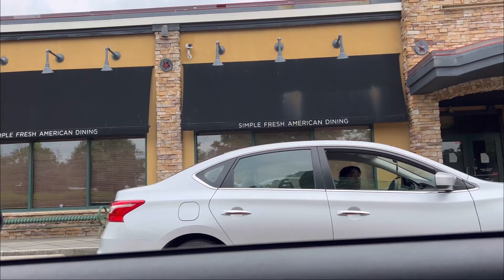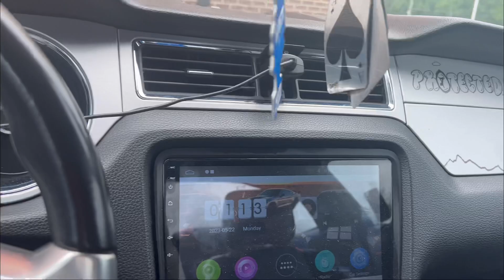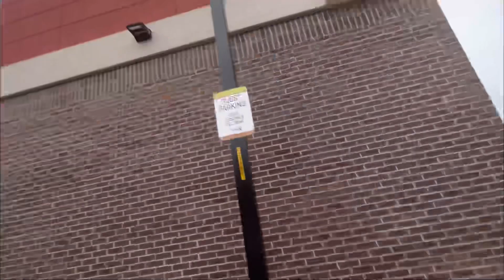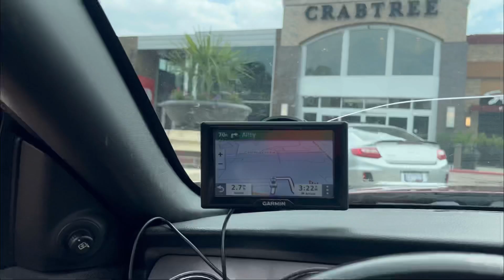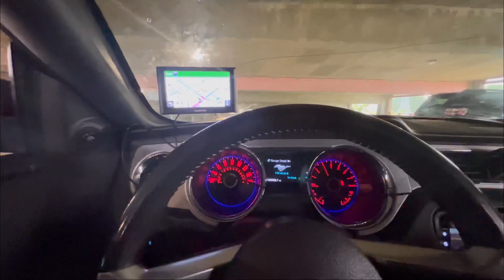She said she can gap my slow mustang 😭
Aye man, say man y’all already know what to do if y’all enjoyed the video, so let’s run it up!! We’re so close to 600 subscribers and i just wanted to say rq that i appreciate every last one of you 🔥.